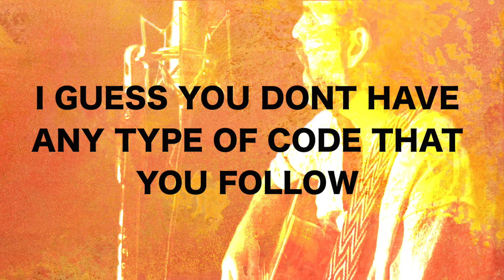Just A Friend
An original tune by Soundproof.